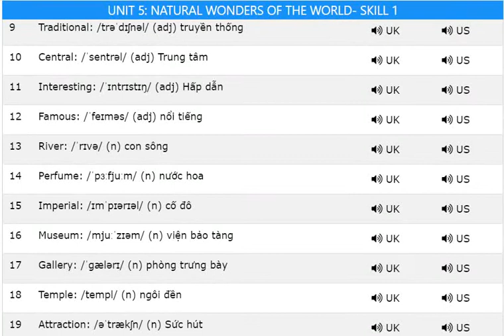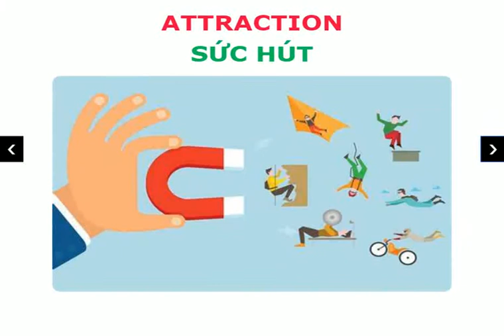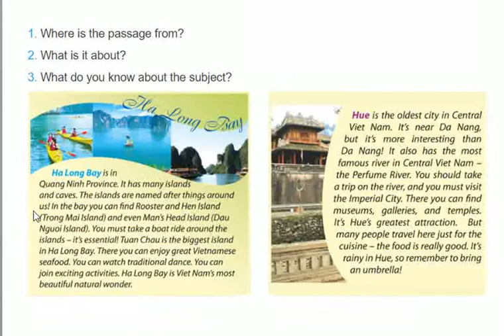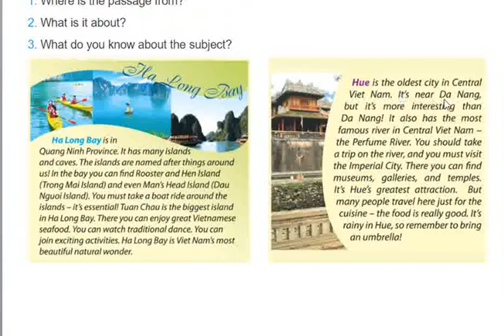tiếng Anh 6 thí điểm Unit 5 Natural wonders of the world skill 1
Ha Long Bay is in Quang Ninh Province. It has many islands and caves. The islands are named after things around us! In the bay you can find Rooster and Hen island (Trong Mai lsland)and even Mans Head Island (Dau Nguoi lsland). You must take a boat ride around the islands-it's essential! Tuan Chau is the biggest island in Ha Long Bay. There you can enjoy great Vietnamese seafood, you can watch traditional dance. you can join exciting activities, Ha Long Bay is Viet Nam's most beautiful natural wonder.

Hue is the oldest city in Central Viet Nam. It's near Da Nang but it's more interesting thanDa Nang! It also has the most famous river in Central Viet Nam, the Perfume River. You should take a trip on the river, and you must visit the Imperial city. There you can find museums, galleries, and temples.It's Hue's greatest attraction. But many people travel here just for the cuisine. the food is really good. It's rainy in Hue so remember to bring an umbrella.